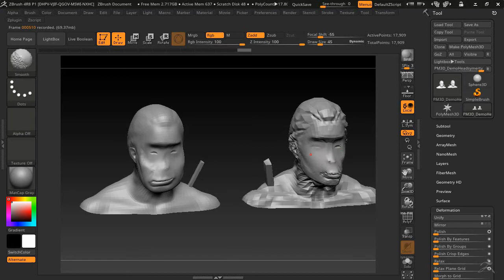Zbrush high and Low Polygon modeling at the SAME Time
nothing fancy.
this just shows you that you can model high and Low Polygon modeling at the SAME Time